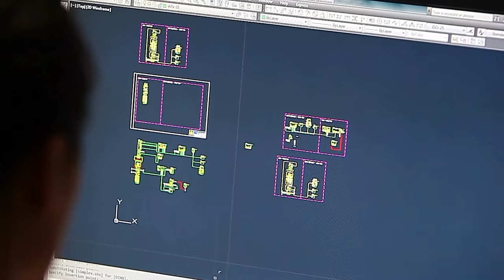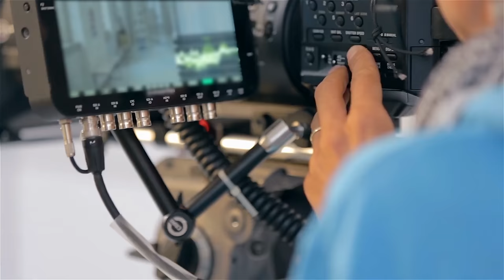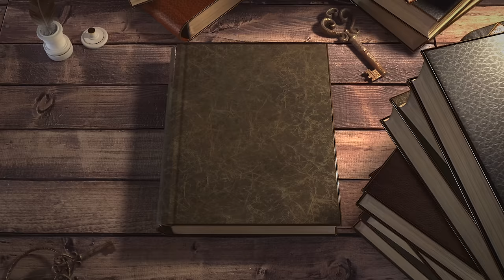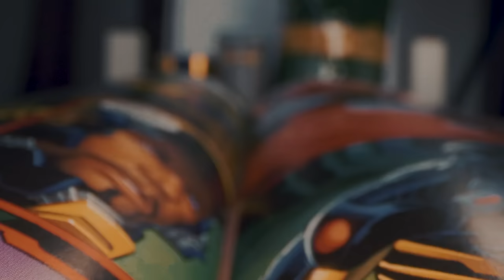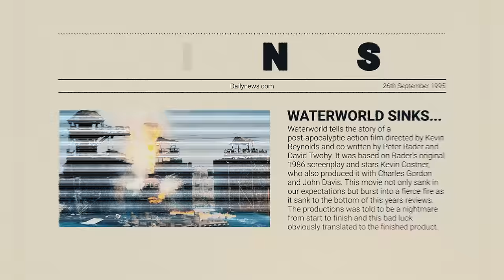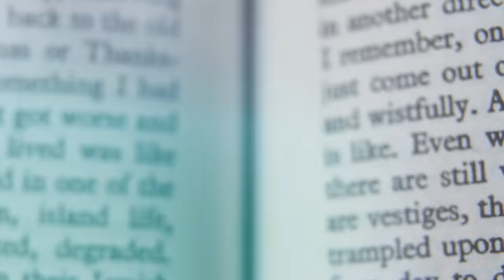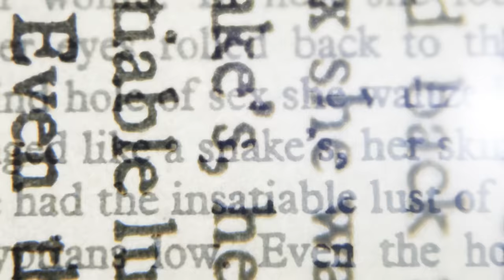What Really Happened on the Set of the Weirdest Movie Ever?